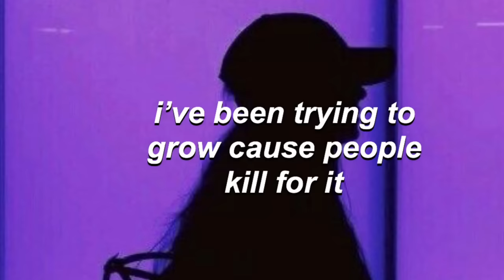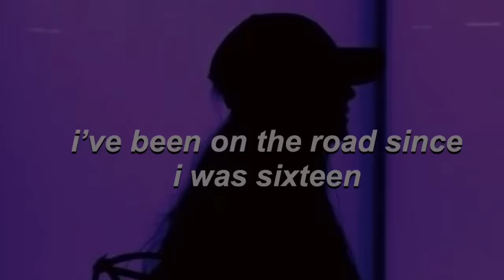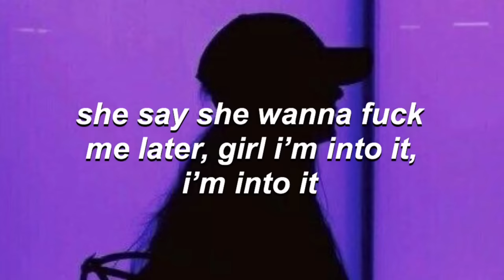chase atlantic — into it — lyrics